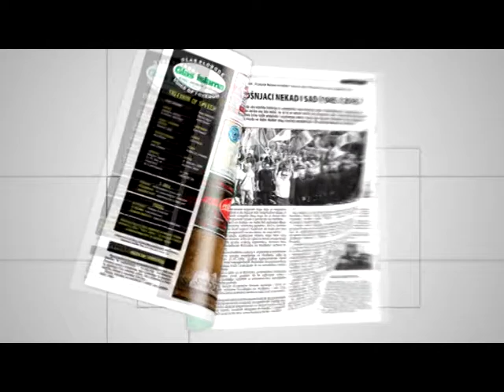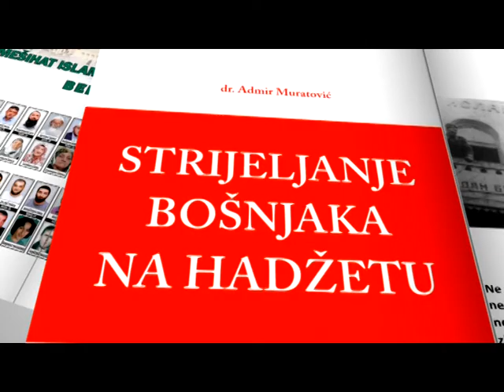MARKETING - GLAS ISLAMA 278